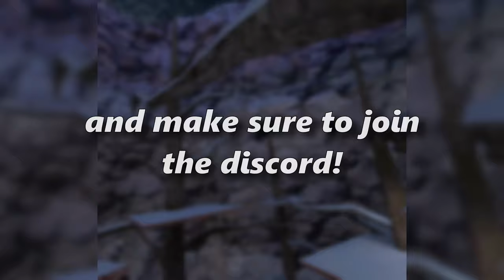Bag Boy 👜 | Gorilla Tag Montage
Let me know if you guys enjoy the new editting style!

Smooth turn 7, 72HZ

Sidequest settings

horizontal resolution -       adb shell setprop debug.oculus.capture.width 1080
vertical resolution -           adb shell setprop debug.oculus.capture.height 1080
capture bitrate -                adb shell setprop debug.oculus.capture.bitrate 25000000
full capture frame rate -    adb shell setprop debug.oculus.fullRateCapture 1
Hz -                adb shell setprop debug.oculus.refreshRate 72

-̷-̷-̷-̷-̷-̷-̷-̷-̷-̷[̲̅t][̲̅a][̲̅g][̲̅s]-̷-̷-̷-̷-̷-̷-̷-̷-̷-̷